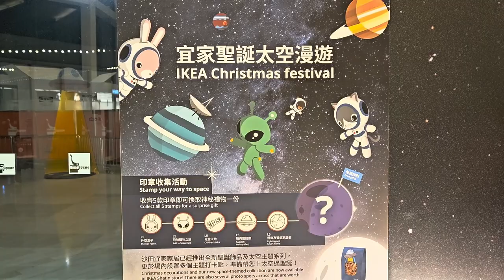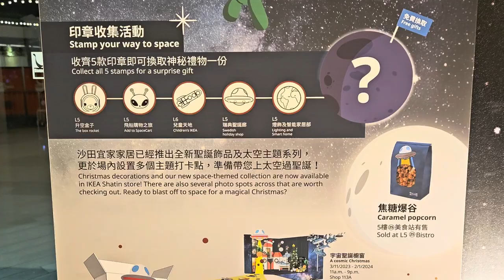「鯊」田太空過聖誕 (1) - 2023年11月23日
錄影日期:2023年11月23日
錄影器材:Samsung Galaxy S23+ 5G
剪輯軟件:iMovie (Apple macOS)
影片解像度:1920x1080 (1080p,Full High Definition)
影片長度:1分34秒